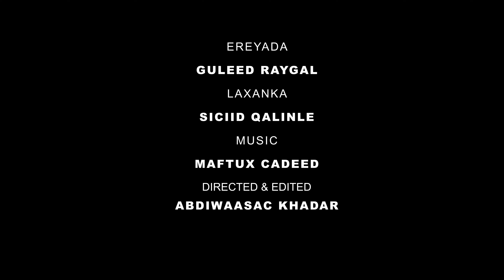SICIID QALINLE YAA WADUUD OFFICIAL MUSIC VIDEO 2023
EREYADA : GULEED RAYGAL
 LAXANKA : SICIID QALINLE
DIRECTED & EDITED : ABDIWAASAC KHADAR
Copyright@Hawraar Music